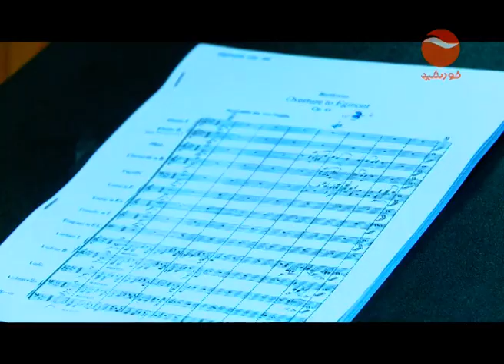SUBH E KHURSHID گزارش رونمایی سروده های حماسی استتیوت ملی موسیفی